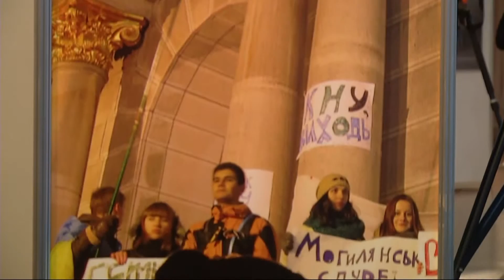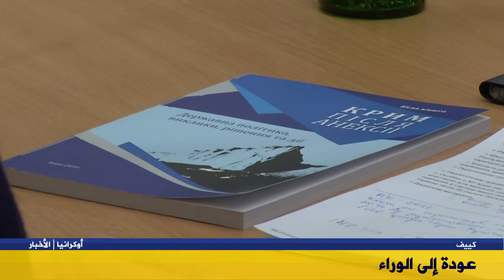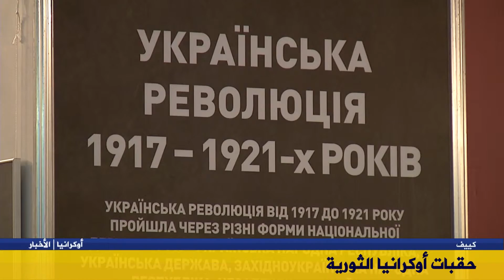الأخبار 16. 11. 22